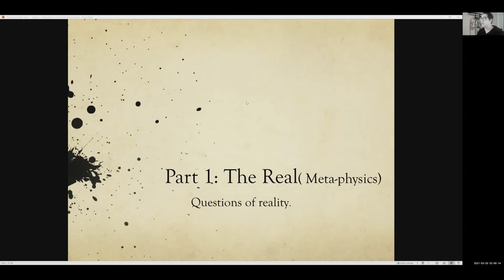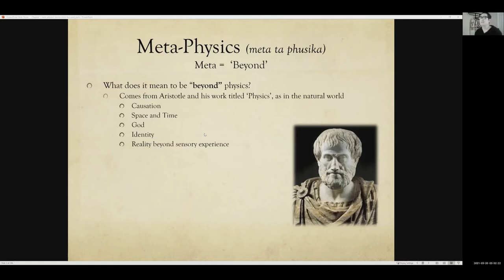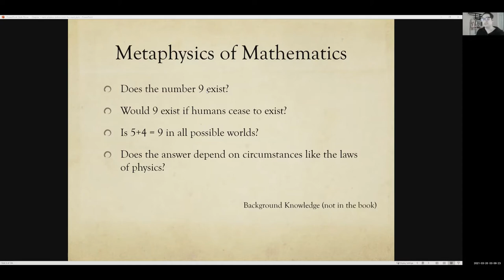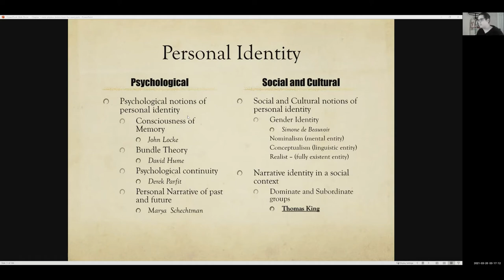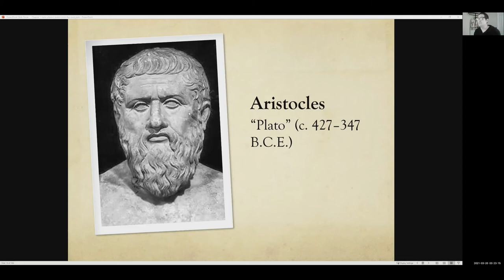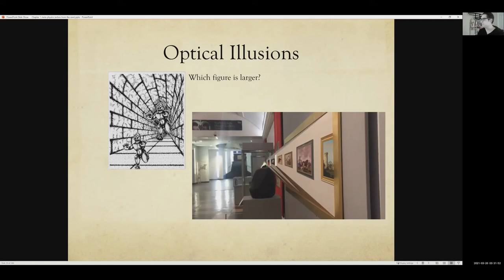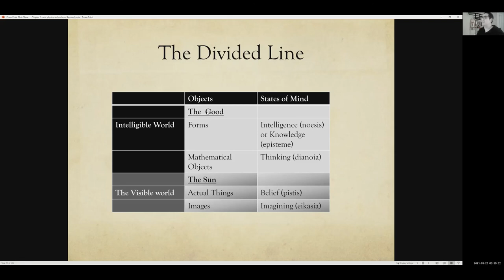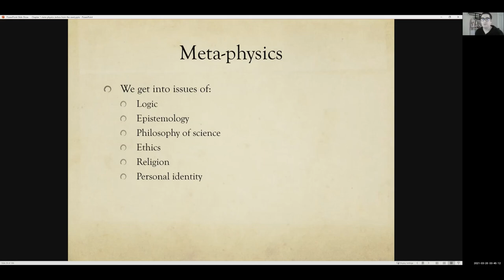Part 1 The REAL, ALLEGORY OF THE CAVE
Lecture by Professor, Joseph Bernal